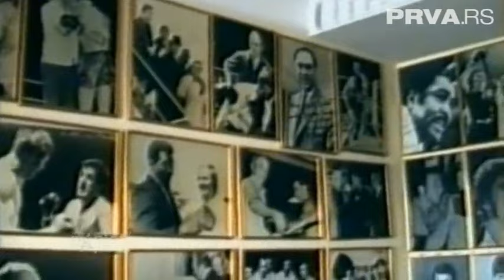Marijan Beneš - PRVA RS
Sva prava na snimak zadržava PRVA TV.